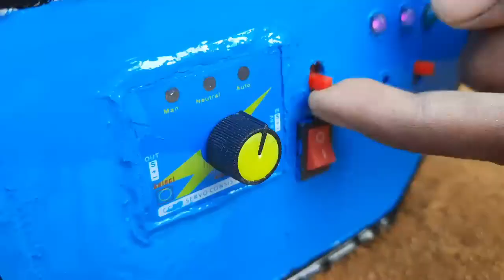DIY Build Your Own Powerful Water Pump with a DG Electric Generator and 1400kV Motor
Discover how to make a powerful water pump with this DIY project! Using a DG electric generator and a 1400kV motor, you can create a functional pump that is perfect for agricultural, industrial, or hobby purposes. Learn the basics of electrical engineering and the principles of water pumping while having fun. Watch the video now and start building!